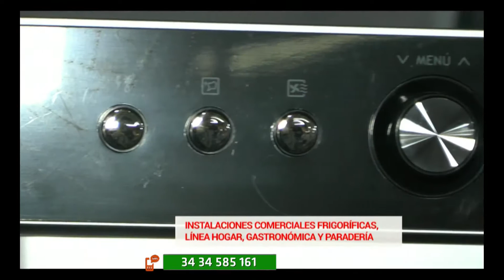Victor Petruccio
Una nueva recomendación de nuestro amigo que nos propone las mejores herramientas para la gastronomía.